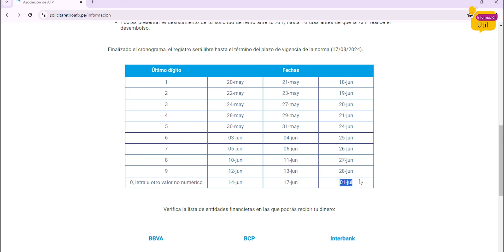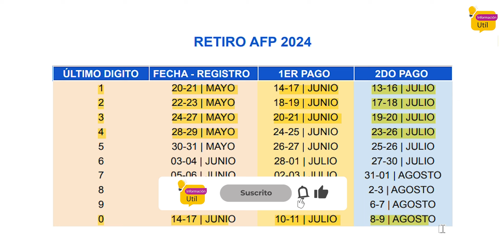Este día te van a depositar LA SEGUNDA ARMADA del retiro de fondos | RETIRO AFP 2024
20600 soles,
cronograma 2024
link de retiro
Lucas 2:14
Y en la tierra paz, buena voluntad para con los hombres!